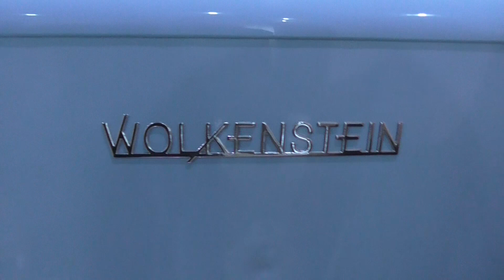Fast Obdachlos | Berlin Vlog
Halloo Freunde ich habe schon Lange keinen VLOG mehr gemacht.
Und da der Kleine junge mal wieder in Der Großen Stadt war, ist auch ein ziemlich lustiges Video Entstanden ;)